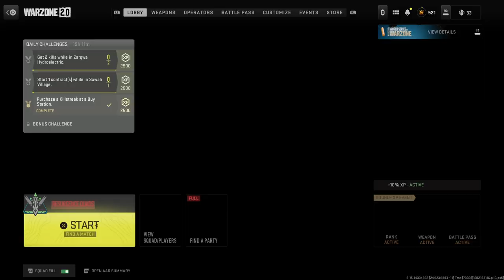Call of Duty: Modern Warfare II_20230424060607